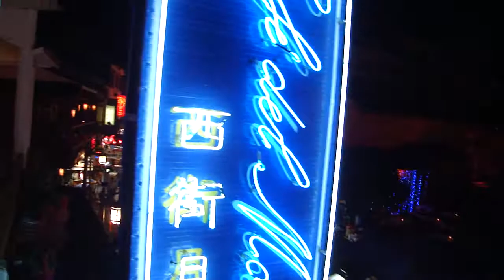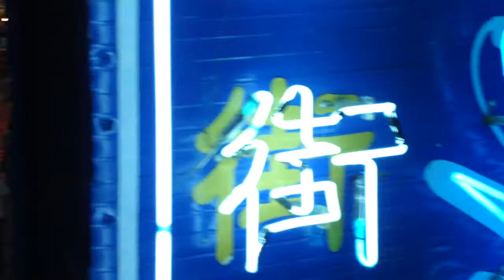陽朔西街 - 晚上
好熱鬧, 雖然不是旺季